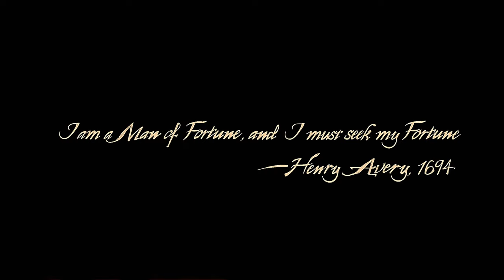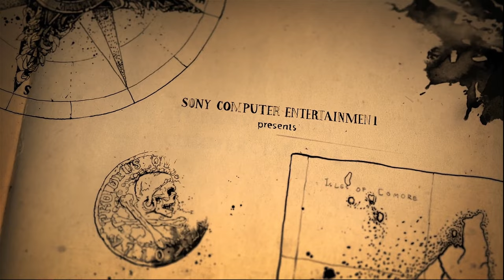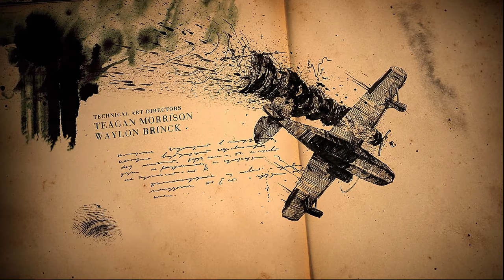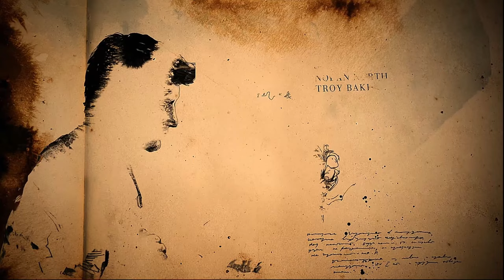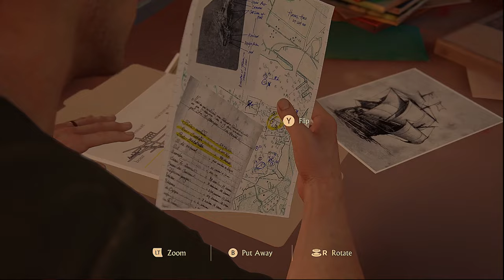uncharted Legacy of thieves part1(PC)